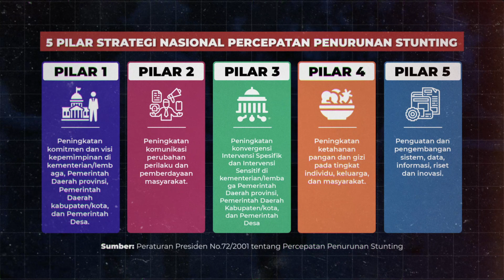FOKUS TERKINI - 27122023 - 5 PILAR STRATEGI NASIONAL PERCEPATAN PENURUNAN STUNTING